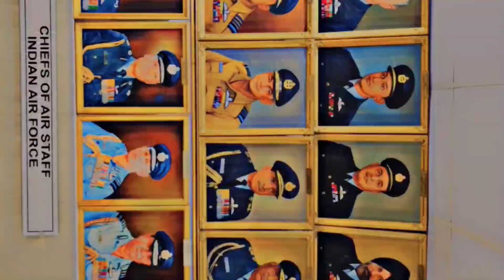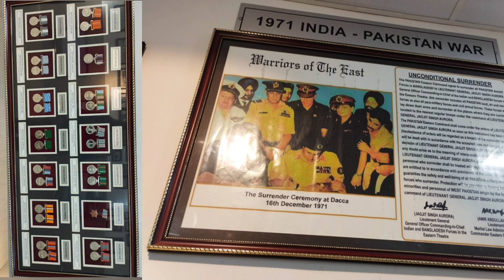Airforce museum shillong tour || north east India meghalaya || मेघालय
visiting place in shillong
shillong tour
meghalaya tour